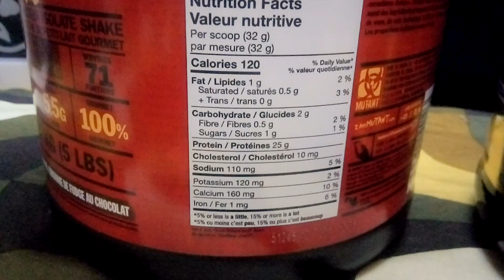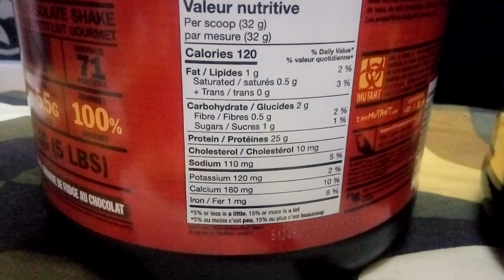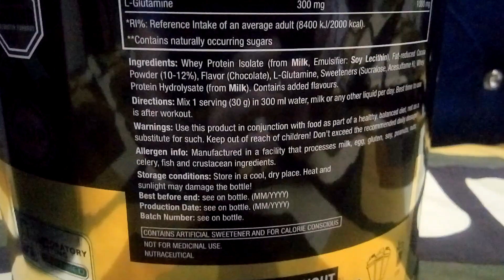Mutant Iso Surge vs One Science Nutrition Iso Gold